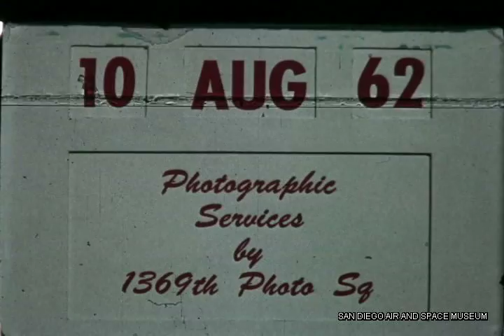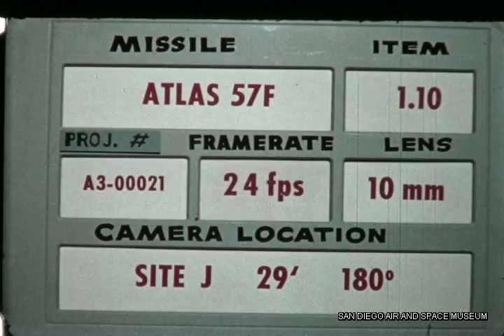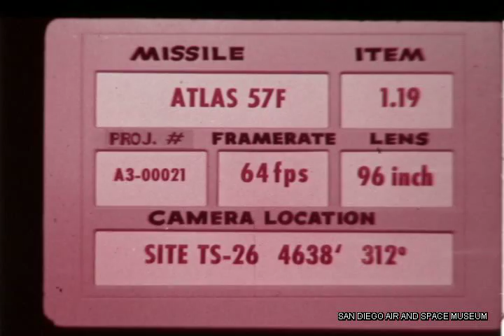Atlas 57F Launch/Crash 8/10/62 HACL Film 00187